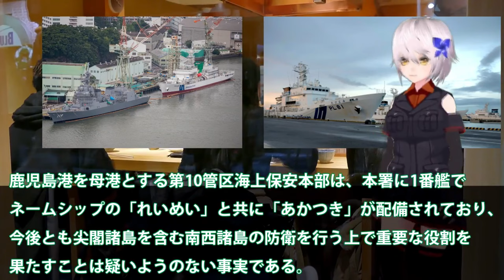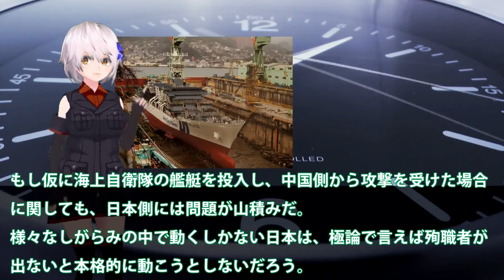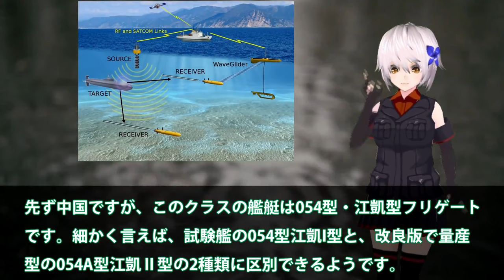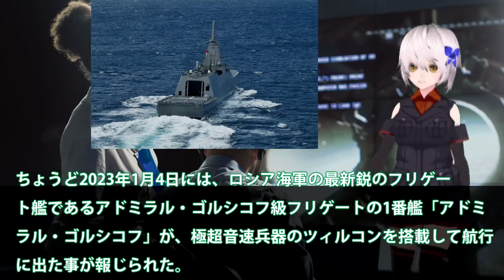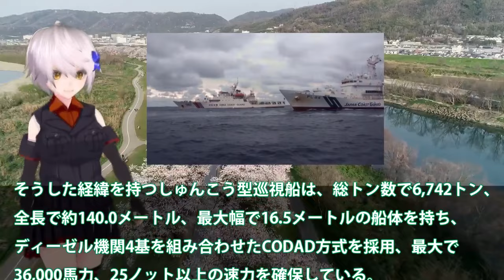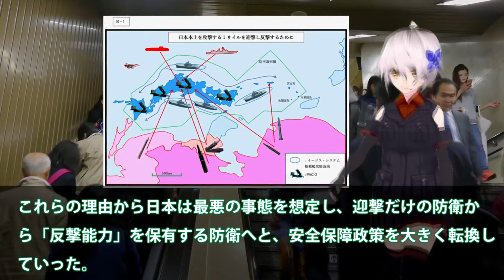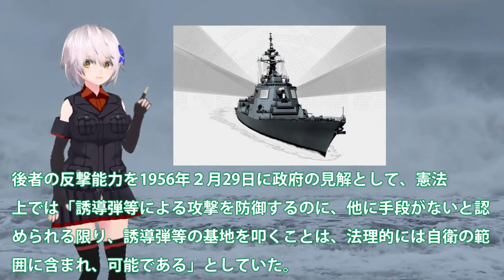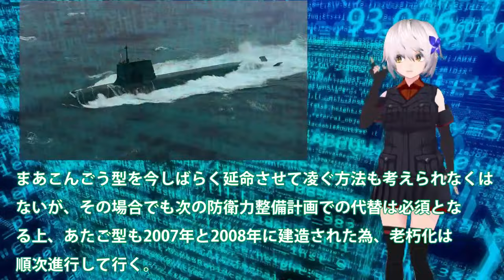【ゆっくり解説】アジア情勢スペシャル 海保ついに大型巡視船2番艦始動か！中恐れた尖閣諸島警護に海警ビビる【軍事スペシャル・特集】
1海保ついに大型巡視船2番艦始動か！中恐れた尖閣諸島警護に海警ビビる？南西諸島に投入大型巡視船が・・・

2海自最新鋭護衛艦FMMあがの進水！中国も恐れる建造能力に日本マジヤバい？もがみ型護衛艦の先にある次世代艦・・・

3海自最新鋭もがみ型みくま就役間近！三菱マジでヤバイ建造能力に米恐れる？同クラスで30ノットは常識外れ055型ポンコツ・・・

4海保ついに大型巡視船3番艦始動か！尖閣部隊へすでに配備決定ゆみはり？中国恐れる大型巡視船投入・・・

5海自次期イージス艦建造で国連恐れるか！イージスシステム搭載艦は最大級に？4方向3次元索敵で迎反撃型でミサイル無効化・・・

6海自イージス艦新体制整うか！8隻体制維持から12隻体制へ・・・SPY7レーダーの行方はイージス艦大和誕生なし？